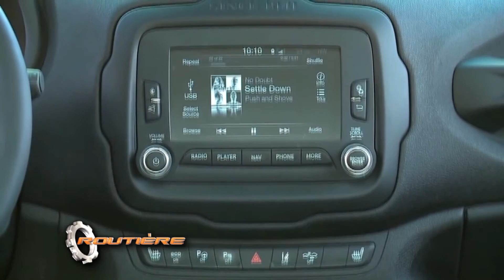Jeep Renegade Informe - Routière - Pgm 273